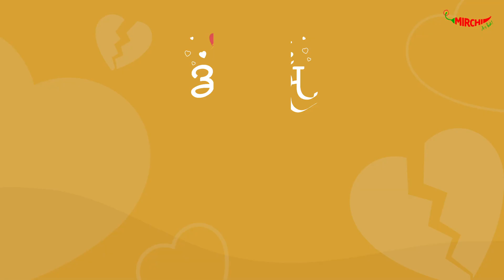प्रेमाचे किस्से आणि मनाला लागलेलं ब्रेक-अप | Lagale Amhaas...| Ft. Swapnil Joshi | Shilpa Tulaskar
Valentine's day निमित्त फर्मास कार्यक्रम 'लागले आम्हास...'
ऐका सेलिब्रिटीजच्या कमाल-धमाल interesting आणि embarrassing break-up stories!

स्वप्निल जोशी आणि शिल्पा तुळसकर सांगतायत किलर किस्से, मनाला लागलेलं ब्रेक-अप आणि बरंच काही! हा भाग कसा वाटला ते आम्हाला सांगा कमेंट्स मध्ये!